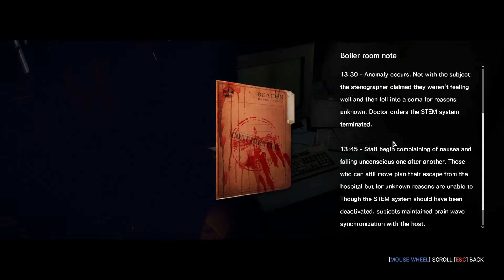The Evil Within PC Gameplay Part 2 - Chainsaw Blood Sewer Chase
Hobbling for his life, Captain Claw get's a slight clue as to what happened here, before having to play hide and seek.

FYI this Let's Play The Evil Within PC Gameplay gameplay vid is in 1080p HD 30fps
Genre: Sci Fi / Monsters / Horror / Insanity / Chainsaws
Gameplay style: FPS / Stealth / Survival / Action
Platform: PC
Episode Type: Playthrough / First Look / Blind Play

- MoU who?  -